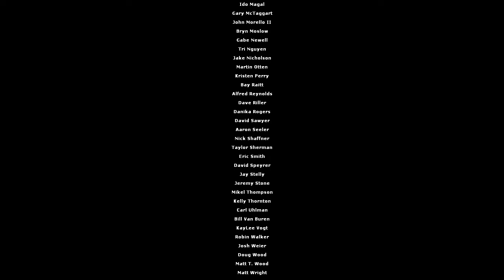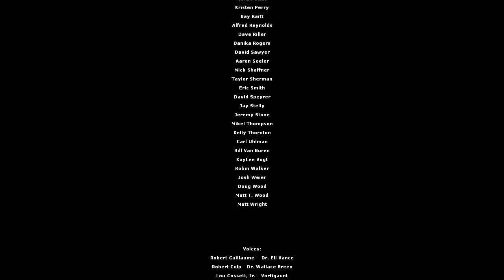Continuando con HalfLife2 - Nuestros Benefactores y el Final [E9]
No tenia internet, pero ya volvi y les dejo el final impactante de Half Life 2

Datos Tecnicos:
-Notebook (No es mio): HP Pavilion Laptop
-Microfono: Samsung Galaxy J5 Prime SM-G570M
-Capturadora: Xbox Game Bar Ver. 5.420